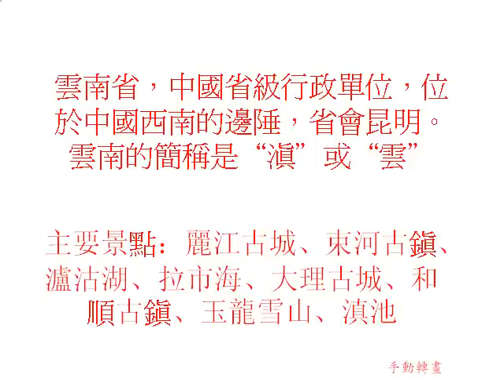雲南之旅slide